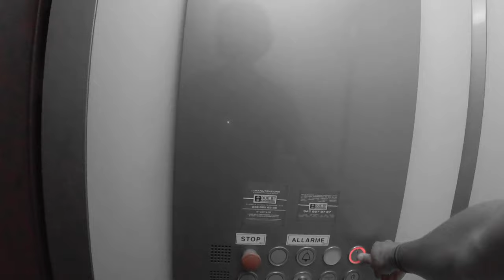Luglio ³/4 | "Grazie signore che c'hai dato il calcio"